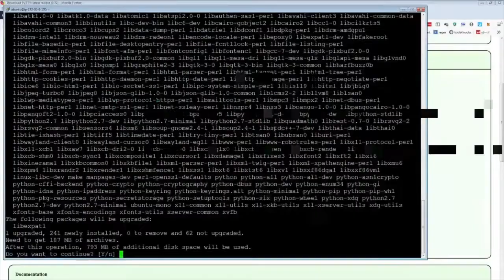Daily Apex Legends Highlights: THE MOZAMBIQUE CAME THROUGH FOR ONCE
- every morning at 5AM-8AM PST, posts new timestamped highlights of previous day:
 - attributes/reports

Timestamps:

[00:00] Apex Legends Highlight #1: "The mozambique came through for once" streamed by PlatDragon21 clipped by None

[00:16] Apex Legends Highlight #2: "been playing the game for a moth : )" streamed by ScrappyCoco 08297 clipped by None

[00:45] Apex Legends Highlight #3:  streamed by knoqd clipped by gloomshot v2.2

[02:08] Apex Legends Highlight #4: "Been a while since i used p2020 | Apex Legends" streamed by This is Raph clipped by None

[02:24] Apex Legends Highlight #5: "RSPWN FIX THE CAUSTIC XD" streamed by albralelie clipped by v1ceavo

[02:59] Apex Legends Highlight #6: "I don't think i need a turbocharger for havoc | Apex Legends" streamed by This is Raph clipped by None

[03:19] Apex Legends Highlight #7: "Timmy goes ape" streamed by iitztimmy clipped by coachcthulhu

[03:57] Apex Legends Highlight #8: "Gonna sleep on havoc for the rest of the day | Apex Legends" streamed by This is Raph clipped by None

[04:15] Apex Legends Highlight #9: "OMG that arct star.." streamed by OMGinsane clipped by None

[04:25] Apex Legends Highlight #10: "THIS KRABER HEAD SHOT IN APEX LEGENDS WAS NASTY" streamed by Reexys clipped by None

[04:34] Apex Legends Highlight #11: "BEHIIIIND YOUUU" streamed by shivfps clipped by architectow

[05:19] Apex Legends Highlight #12: "my defaulty team" streamed by Natella clipped by None

[05:40] Apex Legends Highlight #13:  streamed by realkraftyy clipped by gloomshot v2.2

[06:42] Apex Legends Highlight #14: "Twice the Head Kreygasm" streamed by vaxlon clipped by leheta

[07:05] Apex Legends Highlight #15: "Me name Fun, Fun vs tsm " streamed by funfps clipped by pkmnlover9000

[07:26] Apex Legends Highlight #16: "wut" streamed by funfps clipped by silent_goof

[07:44] Apex Legends Highlight #17:  streamed by stormen clipped by marci_jackets

[08:12] Apex Legends Highlight #18: "Aim" streamed by genburten clipped by lazycapitalist

[08:35] Apex Legends Highlight #19: "3,,,," streamed by tsm_imperialhal clipped by luckyy0_

[08:55] Apex Legends Highlight #20: "double jump pad of the map lmao" streamed by shivfps clipped by roshan231

[09:31] Apex Legends Highlight #21: "Rekt" streamed by albralelie clipped by brosephu_brostar

[09:58] Apex Legends Highlight #22: "oppai means..." streamed by shivfps clipped by reid_twitch1

[10:15] Apex Legends Highlight #23: "rats" streamed by nokokopuffs clipped by lopes_07

[10:44] Apex Legends Highlight #24: "Almost got it.." streamed by chiknnuggey clipped by grioten

[11:04] Apex Legends Highlight #25:  streamed by knoqd clipped by gloomshot v2.2

[12:08] Apex Legends Highlight #26: "Nice push kkkk" streamed by sweetdreams clipped by gloomshot v2.2